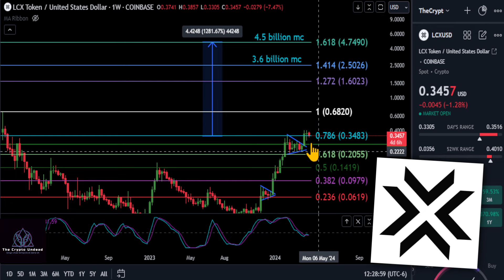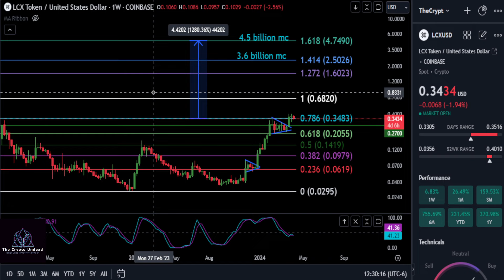LCX on Support!? Bull Market Top & Daily Analysis!